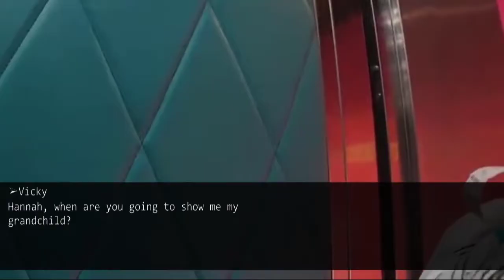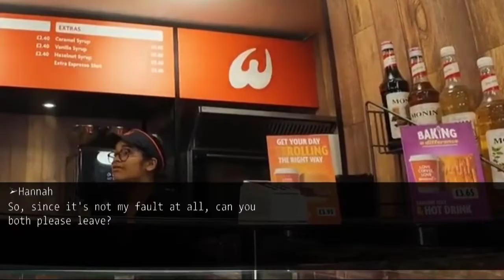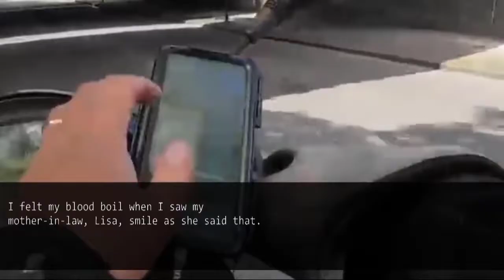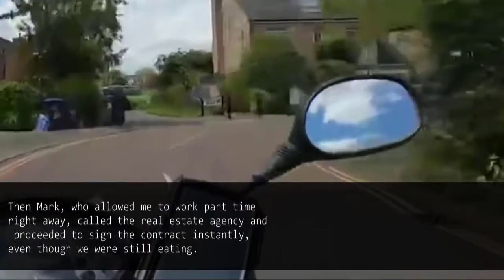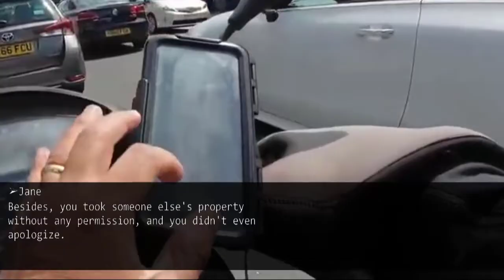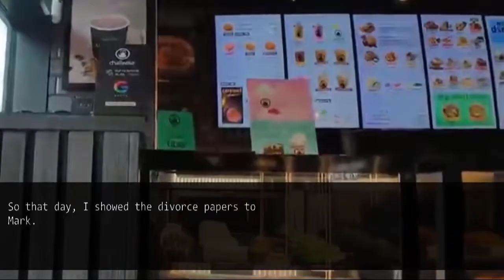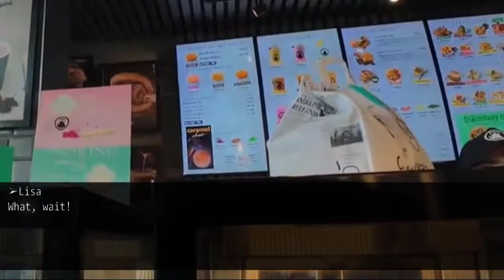My mother-in-law kicks me out for not being able to get pregnant with my husband. Few years later...